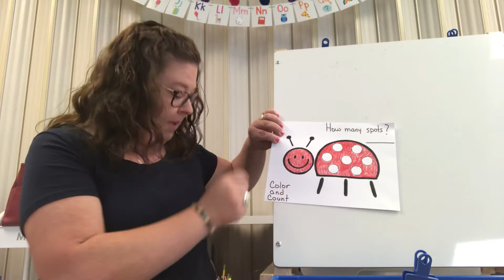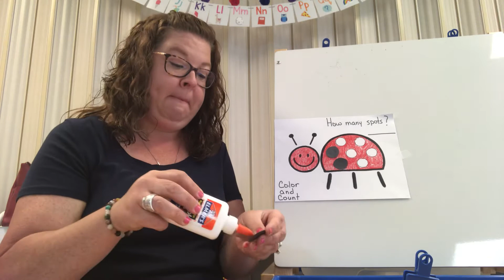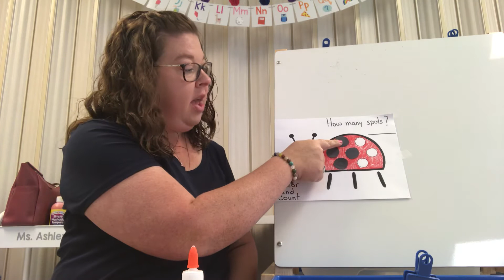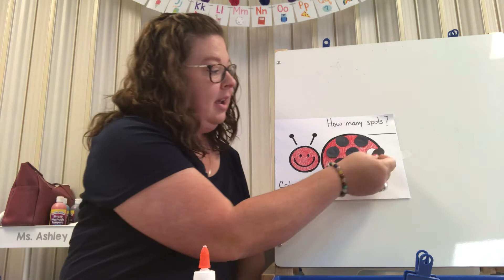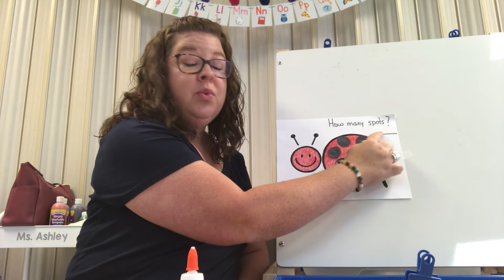April 13, 2020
Counting Ladybug spots